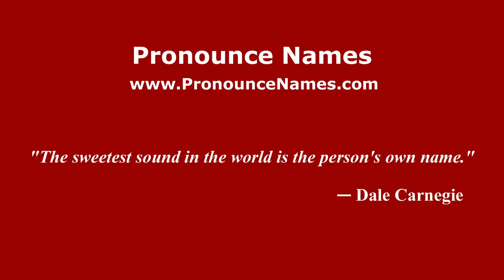How to pronounce Lolaico (Italian/Italy) - PronounceNames.com